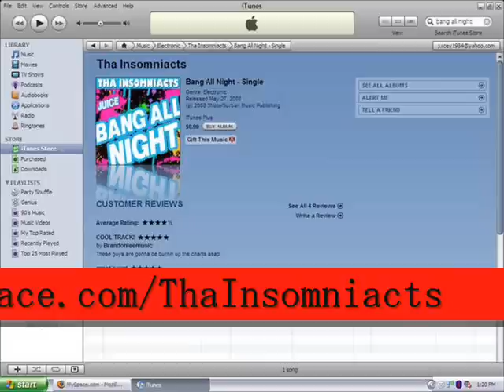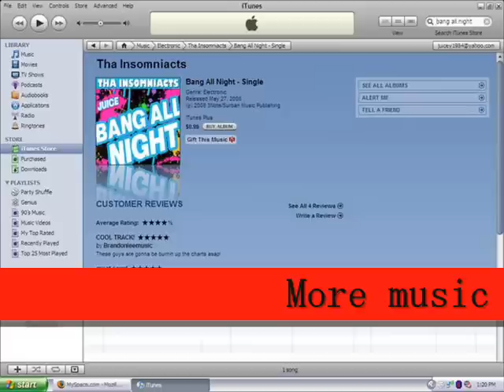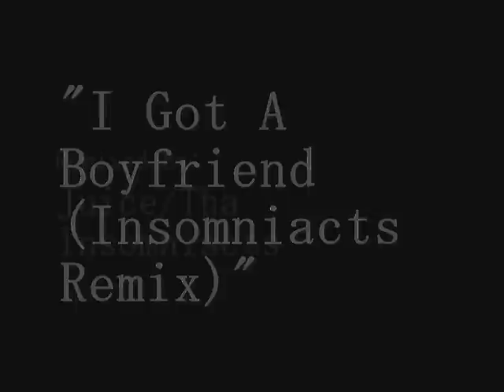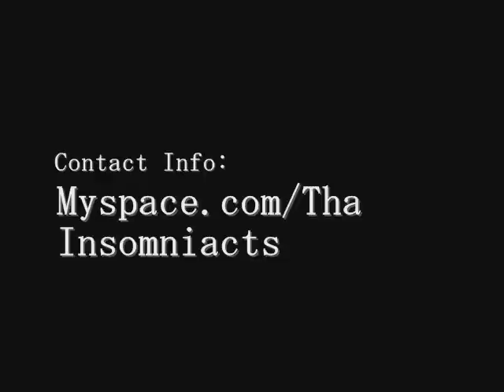"I Got A Boyfriend (Tha InsomniACTS remix)"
Performed by: Juice/Tha Insomniacts & Christina K.

Song Titled: "I Got A Boyfriend (Tha InsomniACTS remix)"

Myspace.com/ChristinakMusic